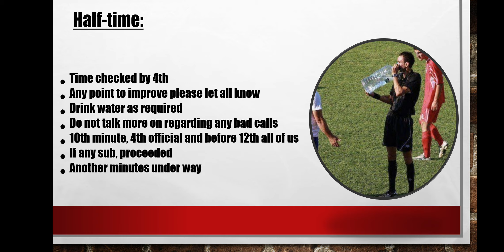Pre-match breifing for referees